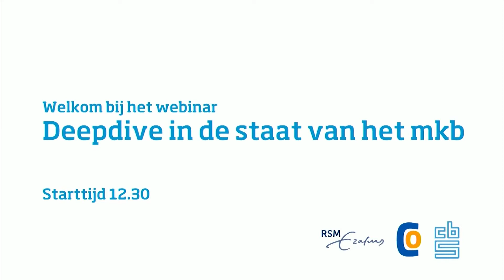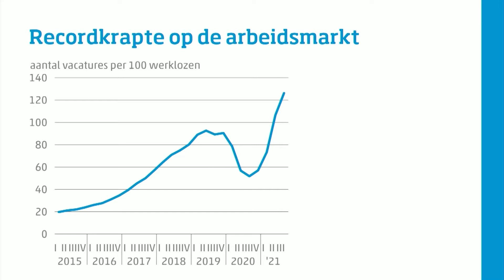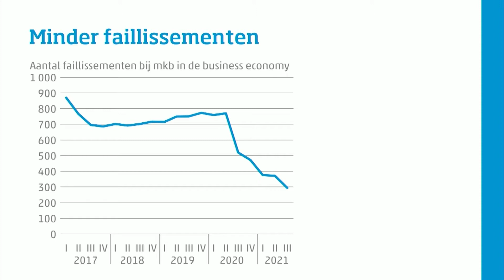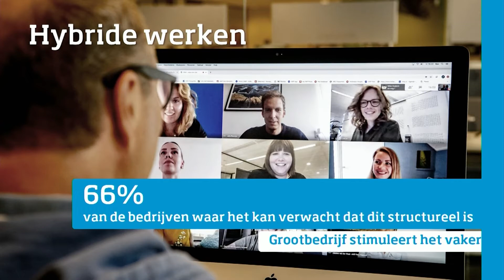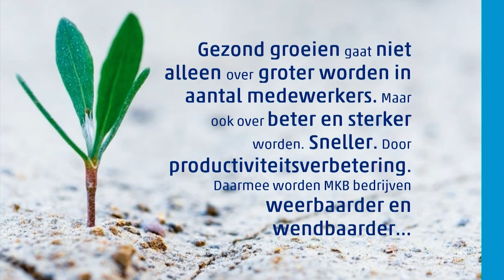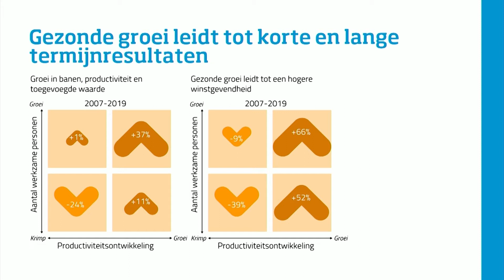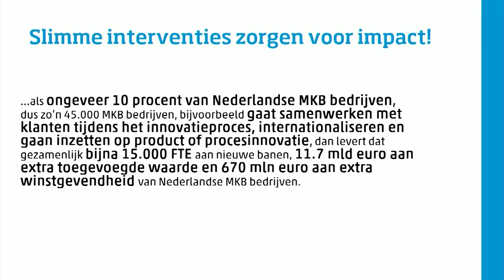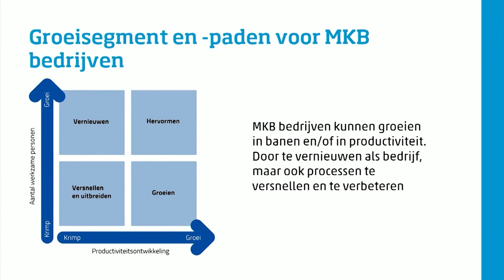Webinar Staat van het MKB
Opname van een op 19 november 2021 gehouden webinar, onderdeel van een serie van 3,  waarin dieper werd ingegaan op de staat van het mkb en de uitdagingen voor ondernemers door Meiny Prins (lid Comité voor Ondernemerschap), Prof. Justin Jansen (hoogleraar Ondernemerschap Rotterdam School of Management) en Peter Hein van Mulligen (hoofdeconoom CBS).